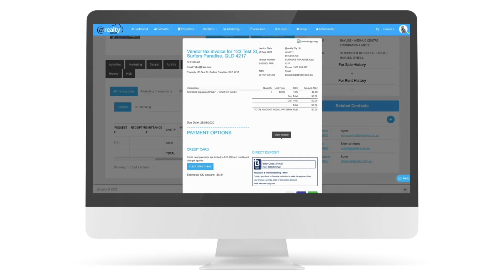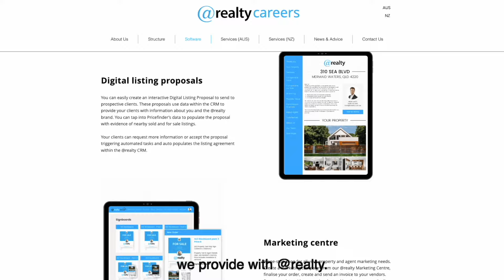New Zealand Agents; The Market Is Changing...Adapt, Don't Fail.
OFFICE: ANZ Centre, Level 33/23-29 Albert St, Auckland 1010